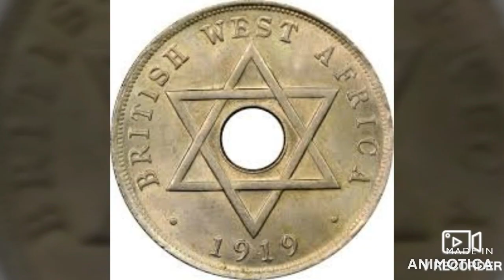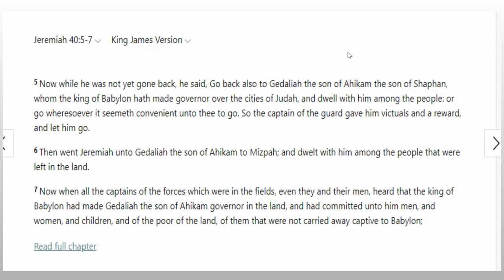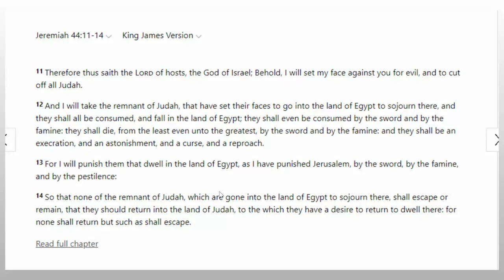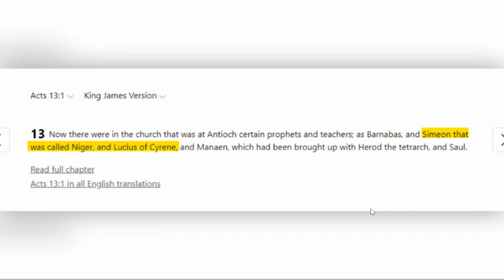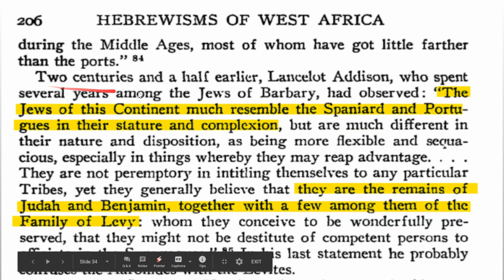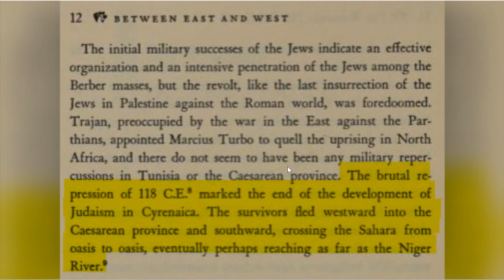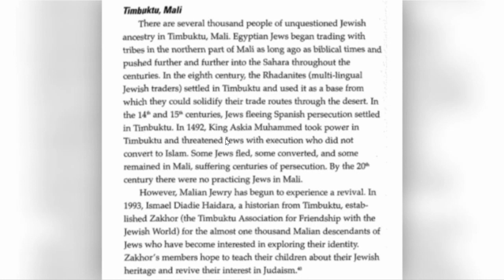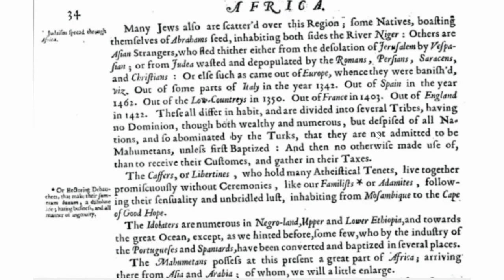Israelite Migrations In Africa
Part one of the Israelite migrations through Africa